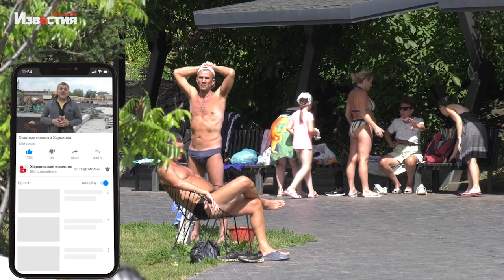В Саржином Яру проводят регулярную уборку купели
Летом в Саржином Яру увеличилось количество людей. И чтобы им комфортнее отдыхалось в парке проводят регулярные уборки и чистят купель. За процессом следила наша Юлия Белая.